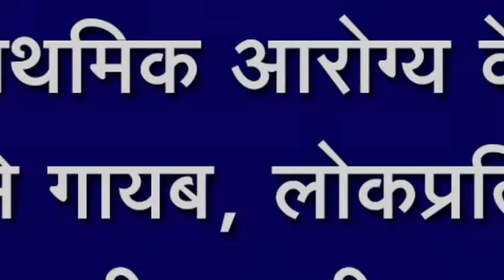नांदणी प्राथमिक आरोग्य केंद्रमधील गप्पी मासे गायब, लोकप्रतिनिधींनी लक्ष देण्याची मागणी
नांदणी प्राथमिक आरोग्य केंद्रमधील गप्पी मासे गायब, लोकप्रतिनिधींनी लक्ष देण्याची मागणी, रूग्णांतून तीव्र नाराजी